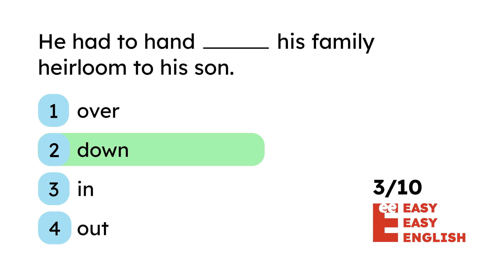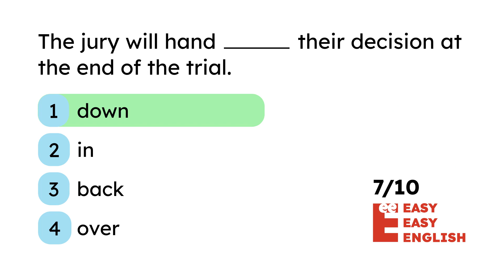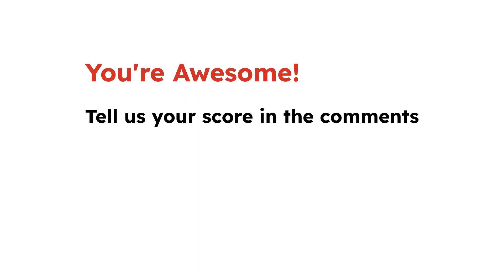Phrasal Verbs with HAND quiz: hand off, hand in, hand down, hand back